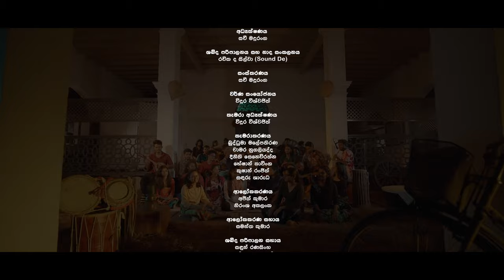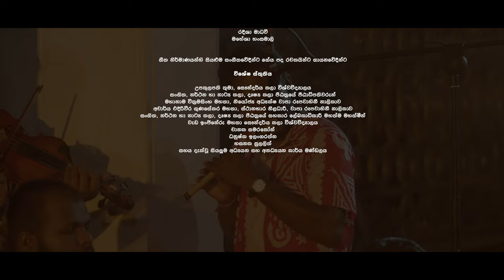අපේ මහගෙදර අවුරුදු පැදුර 2024 | Awurudu Padura | Department of Applied Music & Mass Communication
සංකල්පය‍,ඉදිරිපත් කිරීම සහ නිෂ්පාදනය
ව්‍යවහාරික සංගීත සහ ජනසන්නිවේදන අධ්‍යයනාංශය

වැඩසටහන් අධීක්ෂණය
චාරුදත්ත ඉලංගසිංහ

අධ්‍යක්ෂණය
සචී මදුරංග

ශබ්ද පරිපාලනය සහ නාද සංකලනය
රචික ද සිල්වා (Sound De)

සංස්කරණය
සචී මදුරංග

වර්ණ සංයෝජනය
විදුර විශ්වජිත්

කැමරා අධ්‍යක්ෂණය
විදුර විශ්වජිත්

කැමරාකරණය
බුද්ධුමා මලේපතිරණ
චාමර නුගලියද්ද
දිනිති
හේෂාන්
කුෂාන් රංජිත්
සඳරු ශාරුධ

ආලෝකකරණය
අජිත් කුමාර
නිරංශ අකලංක

ආලෝකකරණ සහාය
සමන්ත කුමාර

ශබ්ද පරිපාලන සහාය
සඳුන් රණසිංහ
තිවන්ත අලගියවන්න

වැඩසටහන් නිෂ්පාදනය | සංගීත අධ්‍යක්ෂණය | පසුතල නිර්මාණය |
දෙවන වසර විද්‍යාර්ථීන්- ව්‍යවහාරික සංගීත සහ ජනසන්නිවේදන අධ්‍යනාංශය

ගායක කණ්ඩායම
එරන්දි නිරාශා
චමත්කා ලියනගේ
නිලුක්ශි ශශිකලා
අමායා ජයරත්න
සිතුමිණි ලිමල්
රවීශා දෙව්මිණි
ශර්මිලා ජයරත්න
ආදිත්‍යා ප්‍රභාවී
ඉඳුමිණි නුවන්පාලි
සමිත්‍රා මෙත්මිණි
ඉමල්ශා සිගේරා
ගීත් තත්සර
පැතුම් සංදීප
චරක විශ්වප්‍රභාශ්

වාද්‍ය වෘන්දය
කීබෝඩ් - හිරුෂ කාවින්ද
බේස් ගිටාර් - නිපුන ජයකොඩි‍,  සුභාෂ් මධුශංක
රිදම් ගිටාර්- පසිඳු මාලික
ලීඩ් ගිටාර් - තිසර සුදර්ශන
මැන්ඩලින් - ඕශ්න් ලක්දිත්
වයලින් - තරිඳු මධුශාන්
බටනලා - පසන් කනිශ්ක
හාර්මෝනියම් - සතිශ් ලක්ශාන්
ඔක්ටපෑඩ් - පසිඳු දුල්ශාන්
තබ්ලා - තරුශ කවිංග
ඩොලැක් - නලින්ක කාවින්ද
තබ්ලා - කෞශල්‍යා සඳගිරි

පිටපත සහ ඉදිරිපත් කිරීම
චමිල්ක ගයාත්‍රි
සෞම්‍යා සෙව්වන්දි
මිත්සලා නිම්නාදි
දසුන් සඳරුවන්
චතුරංග ලක්ශාන්

විවිධ සහාය

රවිඳු ජීවන්ත
දුලංජන දේවප්‍රිය
රුවන් දිල්ශාන්
කසුන් යසිත
කවිඳු ගයාංග
තරිඳු ලක්ශාන්
අමිල දර්ශන
තේජානි රණතුංග
රදීශා මාධවි
මහේශා හංසමාලි

ගීත නිර්මාණයන්හි සියළුම සංගීතවේදීන්ට ගේය පද රචකයින්ට ගායනවේදීන්ට

විශේෂ ස්තුතිය

උපකුලපති තුමා‍, සෞන්දර්ය කලා විශ්වවිද්‍යාලය
සංගිත, නර්ථන හා නාට්‍ය කලා‍, දෘෂ‍්‍ය කලා පීඨත්‍රයේ පීඨාධිපතිවරුන්
මහානාම වික්‍රමසිංහ මහතා‍, නියෝජ්‍ය අධ්‍යක්ෂ වාපා රූපවාහිනී නාලිකාව
අචාර්ය එදිරිවීර ගුණසේකර මහතා‍, ස්ථානභාර නිළධාරී‍, වාපා රූපවාහිනී නාලිකාව
සංගිත, නර්ථන හා නාට්‍ය කලා‍, දෘෂ‍්‍ය කලා පීඨත්‍රයේ සහකාර ලේඛකාධිකාරී මහත්ම මහත්මීන්
වැඩ ඉංජිනේරු මහතා සෞන්දර්ය කලා විශ්වවිද්‍යාලය
චානක සමරකෝන්
ධනුෂ්ක ඉලංගරත්න
හසනක සුලලිත්
සහය දැක්වූ සියලුම අධ්‍යයන සහ අනධ්‍යයන කාර්ය මණ්ඩලය